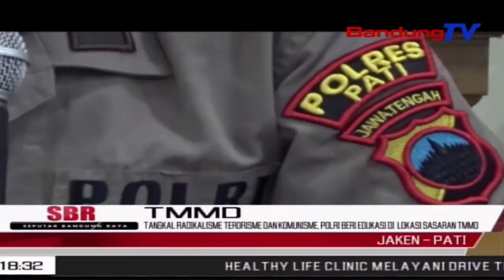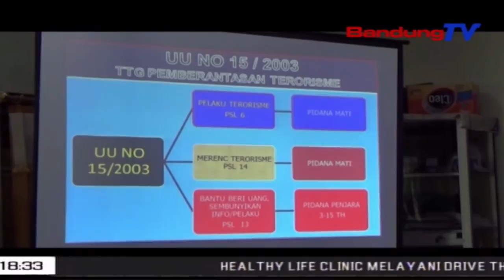Tangkal Radikalisme Terorisme & Komunisme, Polri Beri Edukasi Di Lokasi Sasaran Tmmd | SBR|BANDUNGTV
SBR | BANDUNGTV | FARHAT MUMTAZ | Dalam Rangka Program TMMD Ke111, Kodim 0718 Pati, Polres Pati Beri Edukasi Radikalisme, Terorisme,  Dan Komunisme, Kepada Warga Sebagai Upaya Penangkal Kejahatan Yang Memicu Perpecahan Persatuan Indonesia, Di Kantor Desa Lundo,  Kecamatan Jaken Kabupaten Pati.